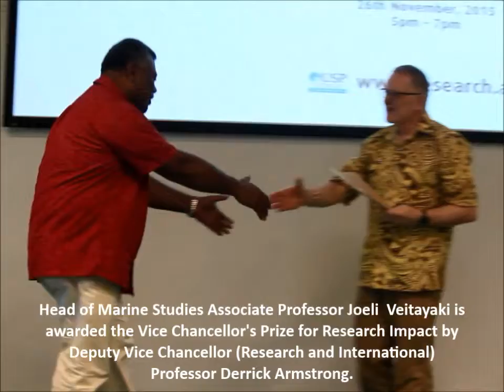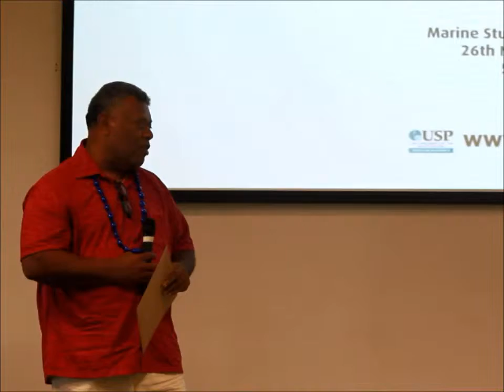Professor Joeli Veitayaki receives USP's premium research award for the year 2015.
Head of USP's School of Marine Science Associate Professor Joeli Veitayaki talks about the importance of research to the region. He was honoured with the most prestigious Vice Chancellor's research award.